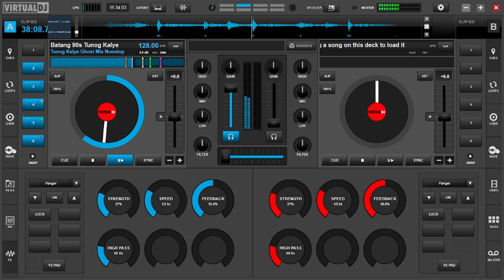Magulo ang buhay ng tao The Youth#LheodaDjTechTv